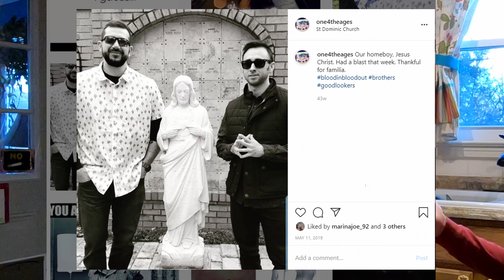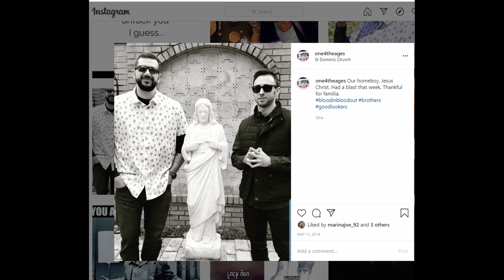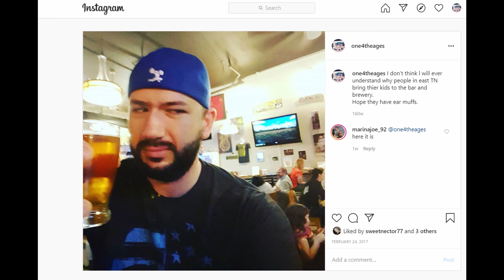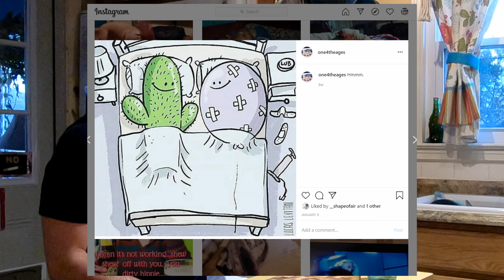Arbuckle Eats the Wings of Death - Tribute to Hot Ones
5 wings, 5 questions, 500,000 Scovilles.
In this video I pay homage to one of my favorite Youtube shows, Hot Ones.
Clean a wing, answer a question...until all the wings are gone. This one seriously hurt.